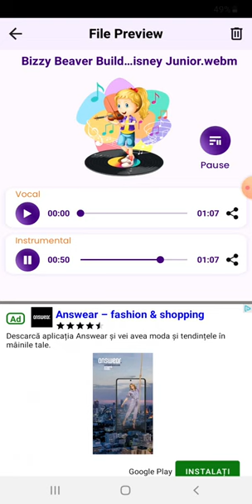Puppy Dog Pals Bizzy Beaver Builds a Dam Instrumental